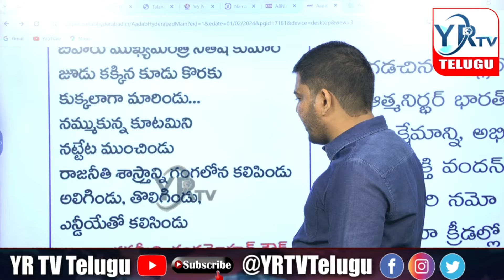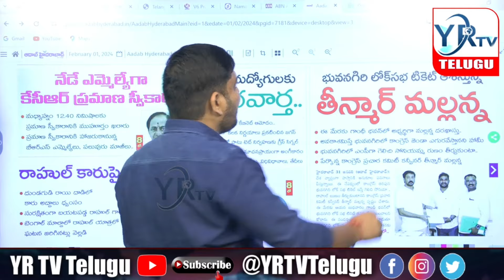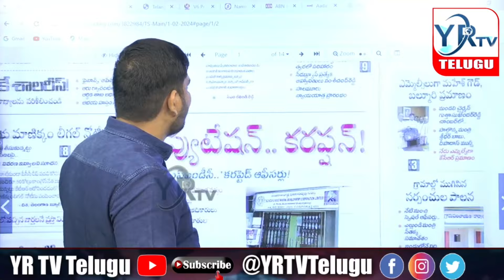కాంగ్రెస్ లో కొత్త చర్చ...?Teenmar Mallanna To Contest As Congress MP Candidate from Bhuvanagiri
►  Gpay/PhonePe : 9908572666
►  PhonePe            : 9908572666